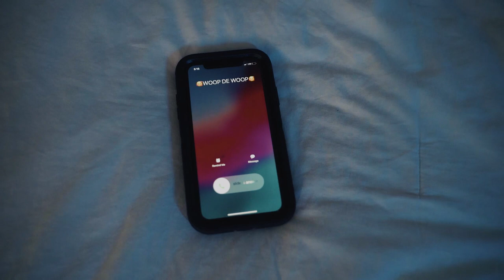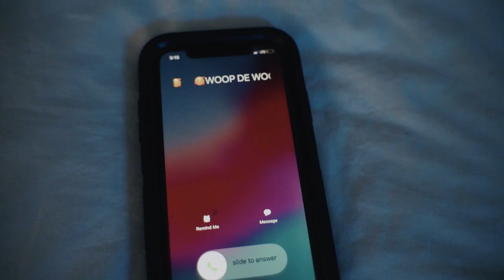$takz (Feat. CandyCoatedAB) - O.V.E.R (Official Video) Shot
FastLife&Co.